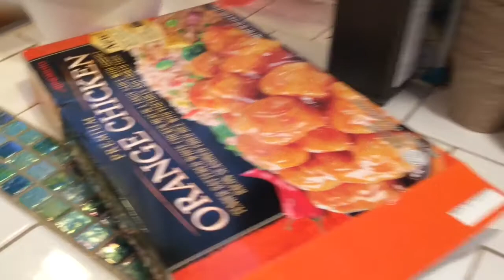WHAT I EAT IN A DAY: SLOWLY BECOMING VEGAN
~~OPEN ME~~

Hey Mountain Family! So today I wanted to give you guys a glimpse into my slow journey to veganism and how my meals have been. See you tomorrow!

~~SOCIAL MEDIA~~